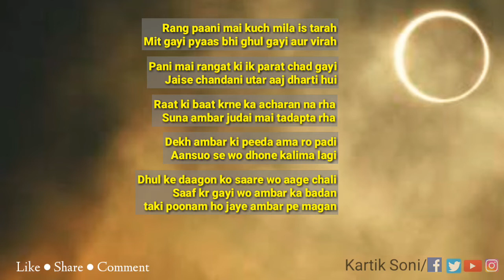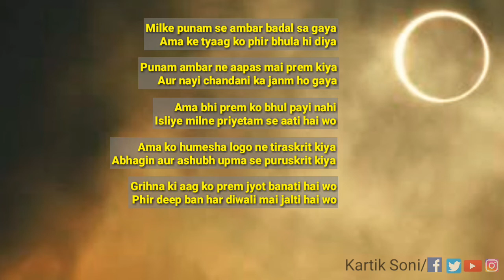AMAVAS | Hindi Poetry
*Earphones Recommended*

Recited by - Kartik Soni
Written by - Gaurav Tiwari 'रहनुमा'
Recorded by - Lucky Raj